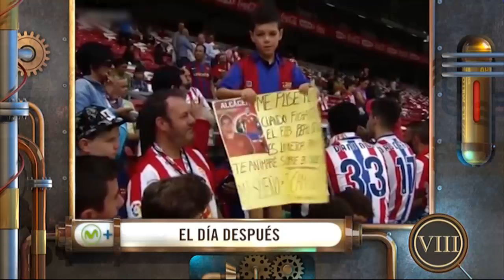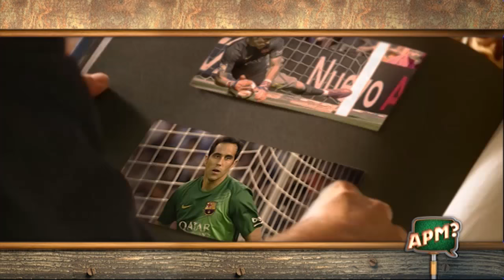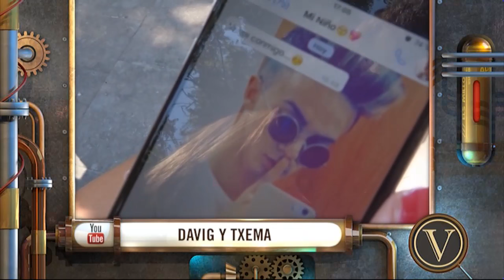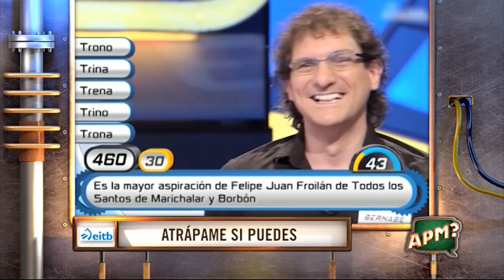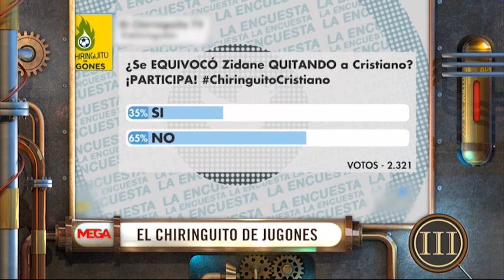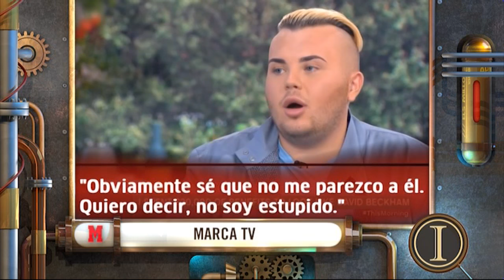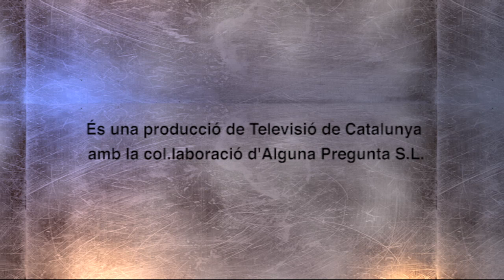APM? Extra - Capítol 372 - 16/10/2016 - TV3